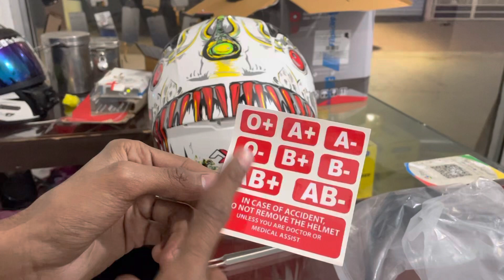1k subscriber ￼par kar diya khrcha 🤑💸💸